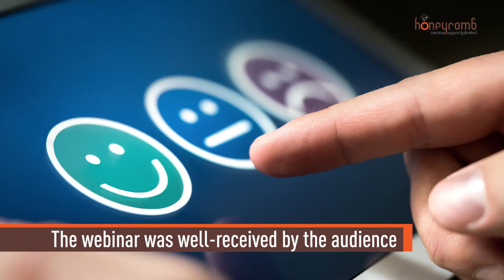Engage your Audience with a Webinar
Recently, Honeycomb planned a webinar for a discussion on the impact of COVID-19 on the construction industries and strategies to move ahead, for one of the clients.

The webinar was well-received by the audience and the client is still overwhelmed with all the success and is planning on doing more such webinars with industry experts.